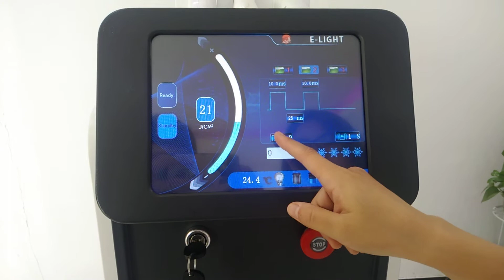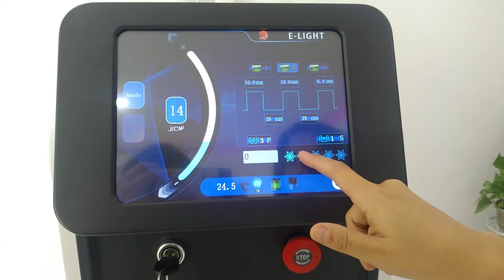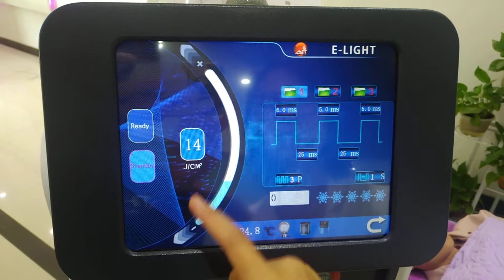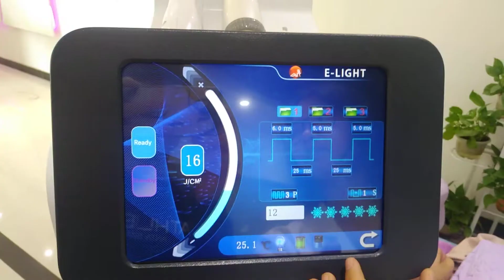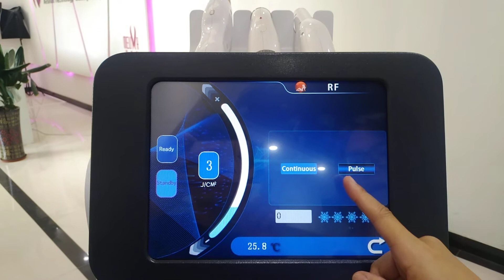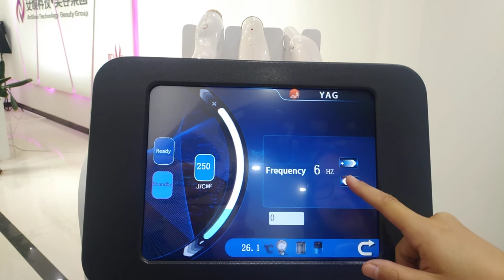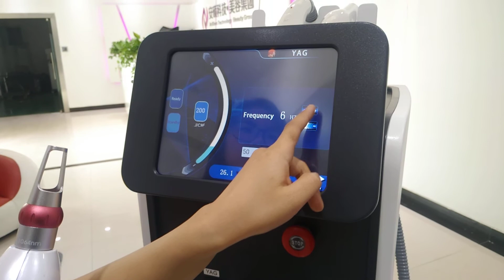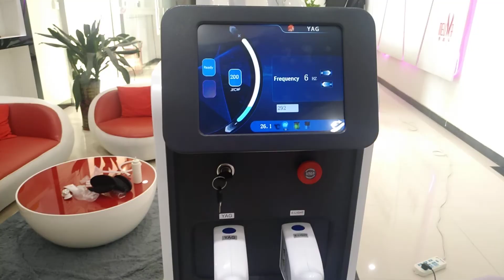3 IN 1 SHR + ND YAG + RF Part 2